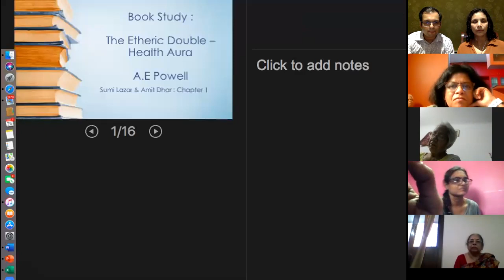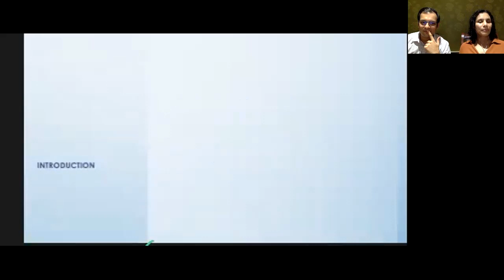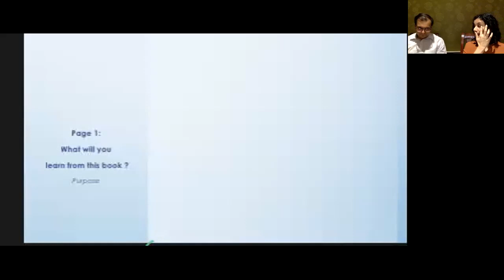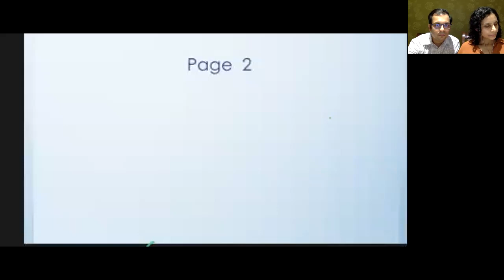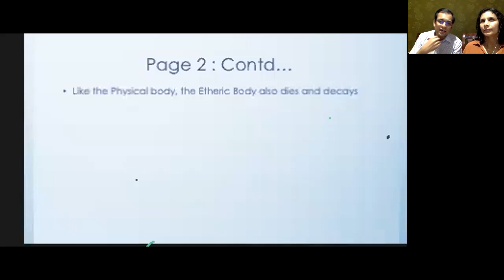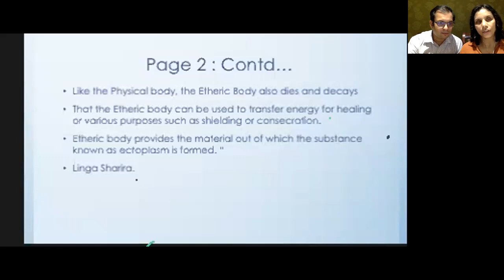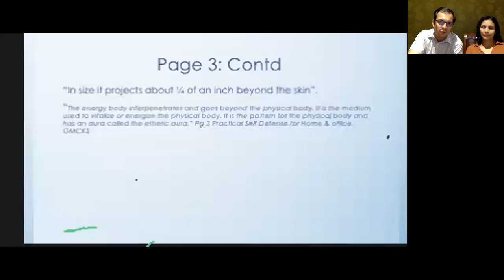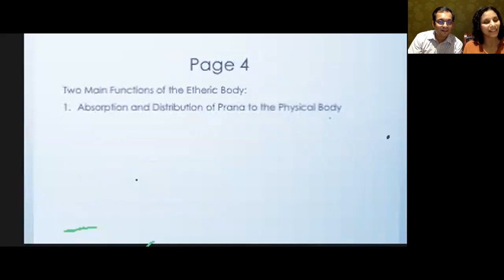Etheric Double Chapter 1: ED Ch 1A page 3 2020 5 25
Study on Chapter 1 by Arthur Powell.